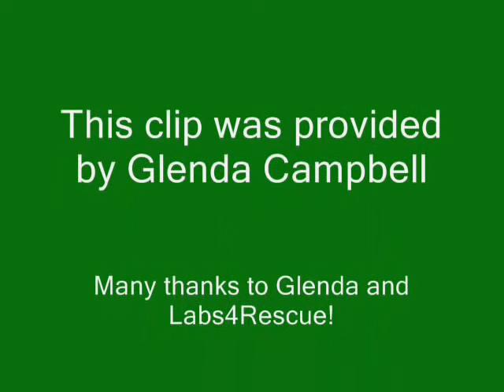The Pace Preview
A short clip of the Dory's new foster brother!